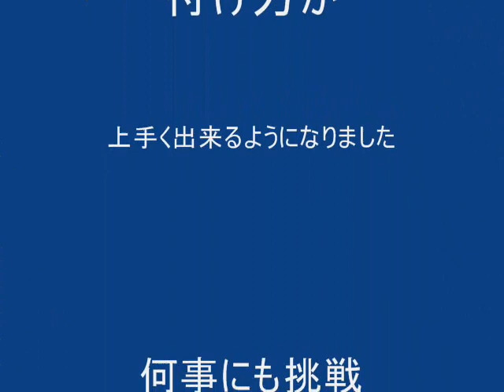クラッチバックに挑戦